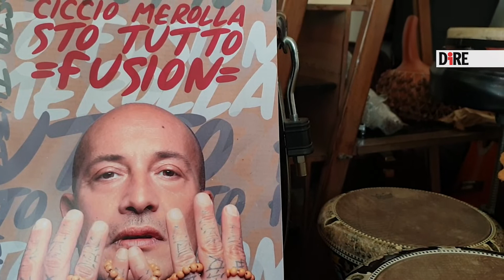Ciccio Merolla torna con 'Sto tutto fusion'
"Sto tutto fusion è il titolo del disco ma è anche il titolo della mia vita". Così il cantautore napoletano Ciccio Merolla presenta alla Dire il suo ultimo album, in uscita il prossimo 12 luglio, che segue, a otto anni di distanza, la pubblicazione di 'Fratamme'.